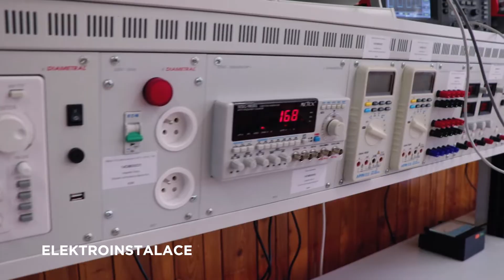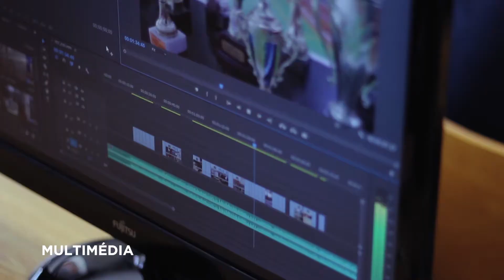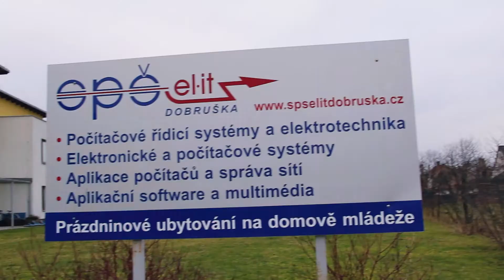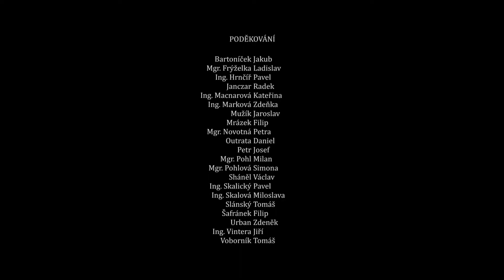SPŠELIT Dobruška Promo